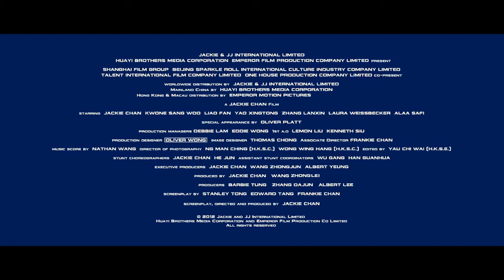Armour of God - Chinese Zodiac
Hier geht's zum werbefreien Trailer von ARMOUR OF GOD - CHINESE ZODIAC

Meisterdieb und Schatzsucher Asian Hawk bekommt den Auftrag seines Lebens. 12 Bronzeköpfe der Chinesischen Tierkreiszeichen wurden während der Opiumkriege gestohlen und sind über den Erdball verteilt. Der Auftrag lautet -- aufspüren und zurück in den Sommerpalast nach Peking bringen. Der Auftrag führt Asian Hawk in mehrere Kontinente. Er muss sich durch Paris schlagen, steht Dschungelkämpfern gegenüber und kämpft selbst in der Luft mit übermächtigen Gegnern. Knifflige Rätsel warten an jeder Ecke und eine brenzlige
Situation jagt die andere. Kann Asian Hawk alle wertvollen Bronzeköpfe wiederbeschaffen?